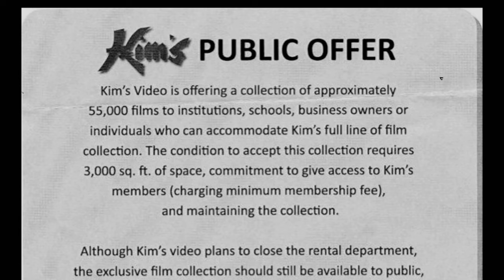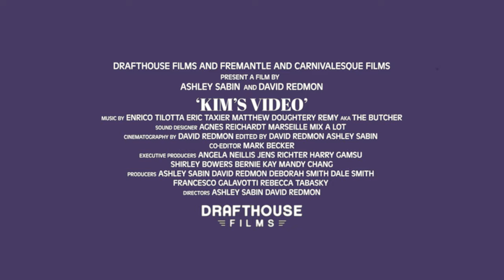Trailer: Kim’s Video (Drafthouse Films)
Physical media reigns supreme in Kim’s Video, an elegiac tribute to the iconic video store in New York City that inspired a generation of cinephiles before it mysteriously closed its doors and sent its legendary film archive to a small and slightly dubious Sicilian village for “safekeeping.” But what starts as an homage to cinema quickly becomes a rescue mission to ensure the eternal preservation of the beloved video collection.

Opens April 5 in NYC at the Quad Cinema featuring Q&As with Mr. Kim and special guests Friday and Saturday, hosted by Reunion.

Also opens April 5 in LA with Alamo Drafthouse and Vidiots. Expands April 12 in select cities across the US and Canada.